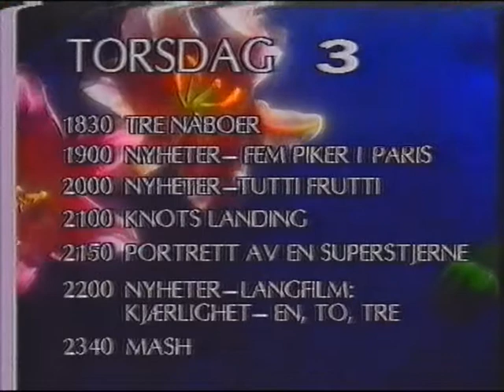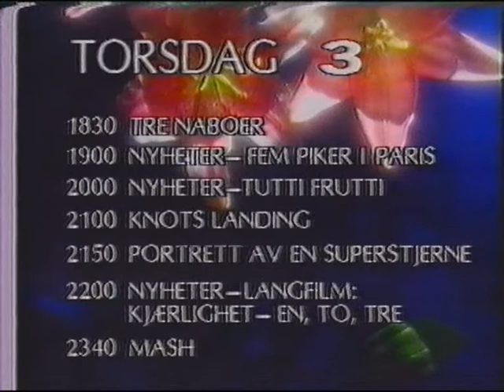TV3 Avslutning och tablå - 1990-08-02